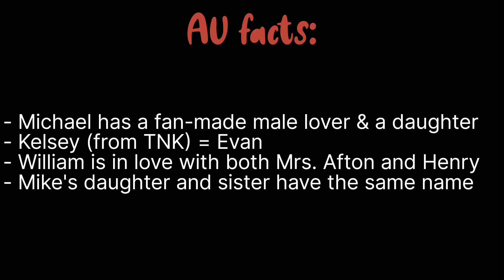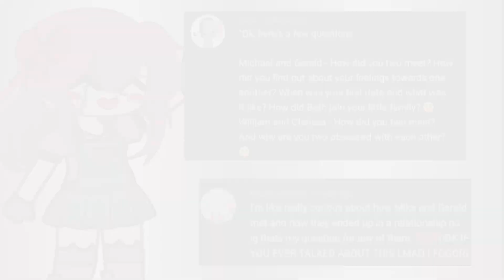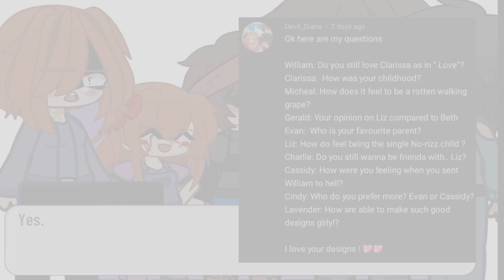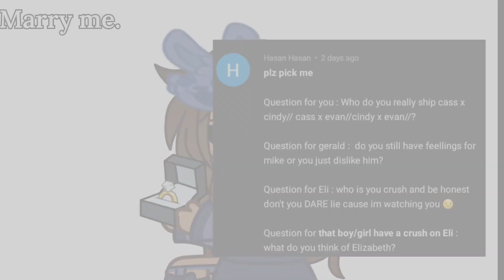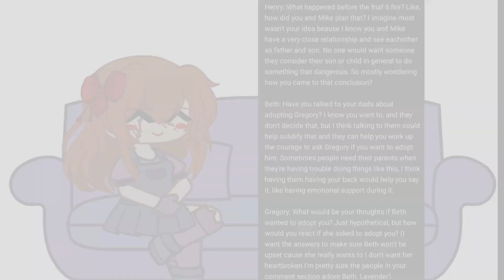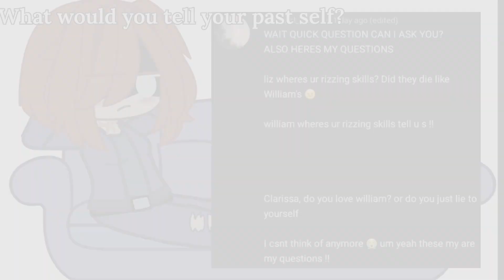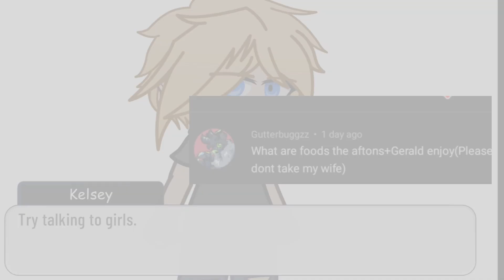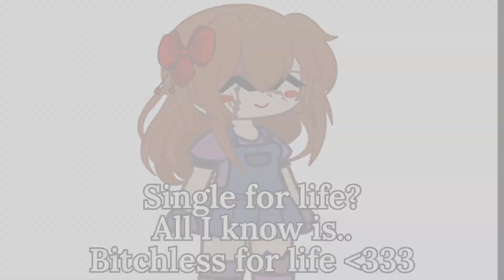QnA!! finally // FNaF // Aftons + Mike's family + anyone else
And it's finally done! I haven't checked for mistakes yet, so sorry abt that lmao. And I'm sorry if your questions weren't there.